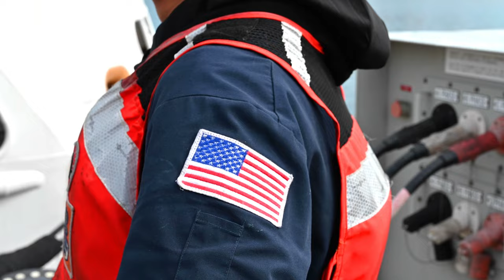Return of the Vigorous: 43 Days Protecting Lives in the Northern Caribbean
following a 43-day patrol in the Northern Caribbean. During the patrol, the crew traveled more than 5,000 miles and provided food, water, shelter and medical aid for nearly 100 Cuban nationals encountered at sea. Vigorous' crew worked directly with multiple Coast Guard units and Customs and Border Protection surface and air assets to detect, deter and intercept unsafe and illegal maritime migration ventures bound for the United States.

USCGC Vigorous returns home following a 43-day patrol in the Caribbean
VIRGINIA BEACH, VA, UNITED STATES
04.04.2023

Film Credits: Video by Petty Officer 3rd Class Kate Kilroy